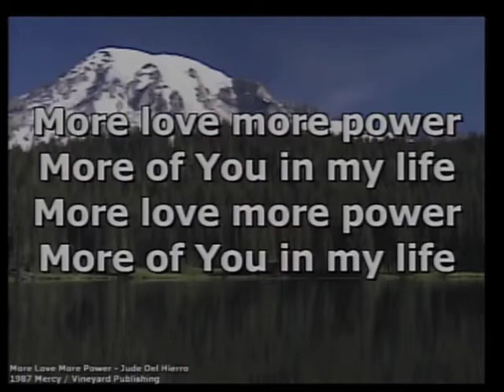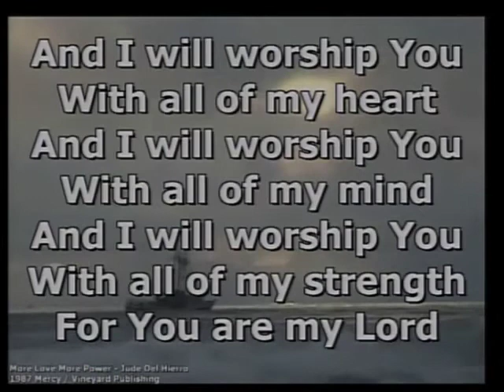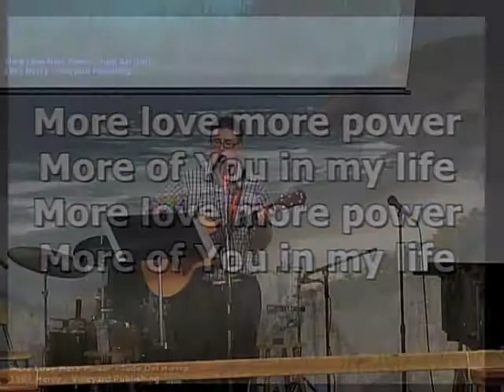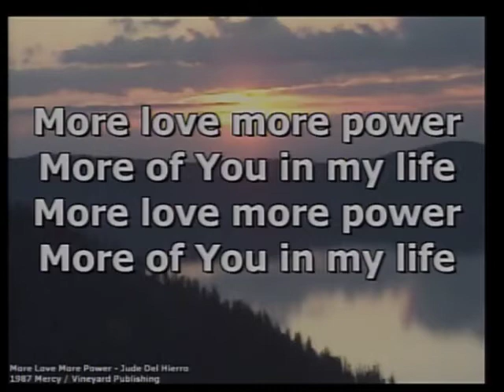Aug 252013 Matthew Part 2 of 4 Balance Beam Francis chan lesson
Dorchester Community Church handed the reigns to it's college and careers group on Sunday while the Pastor was away on holidays.

The College and Careers group is currently studying Francis Chan's "Crazy Love" Study.  The lessons Ashley, Matthew, Josh and Kelsey are performing are our favourite object lessons created and taught by Francis Chan.  Lee, A self labeled Francis Chan Stalker, searched the internet for the best and paired them up to the group's youth that best matched their current struggles and situations.

Bible Readings:
     James 4:13-15
     1 Corinthians 9:24-25

Matthew Kennedy - The Balance Beam
Bible Readings:
     2 Timothy 4:7-8
     2 Corinthians 5:10

Josh Taylor - Enticing / Temptation
Bible Readings:
     1 John 2:15-17
     Titus 2:11-14

Kelsey Taylor - Big Steaming Pile
Bible Readings:
     Hebrews 4:11

Quote from Crazy Love
"...Christians are like manure: spread them out and they help everything grow better, But keep them in one big pile and the stink horribly.  Which are you?  The kind that reeks, around which people walk a wide swath? Or the king that trusts god enough to let him spread you out -- whether that means going outside your normal group of Christian friends, increasing your material giving, or using your time to serve others?

Thanks you PJ for giving use this opportunity.
Faithfully Yours,
Matthew Kennedy
DCC Office Manager
Services at 10am Sunday's